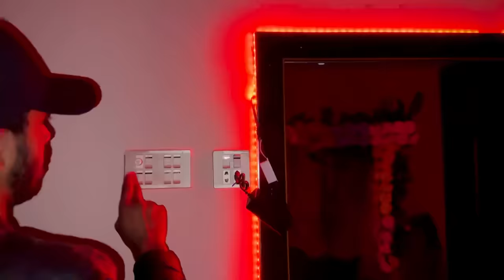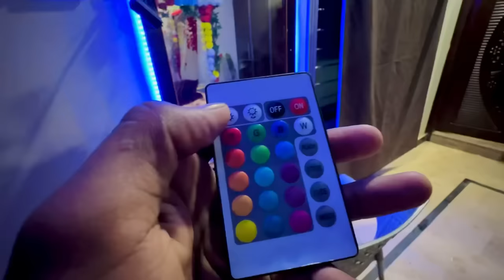Meri Sali Ne Prank Gift Diya 😱 Shaadi Wale Din 😅